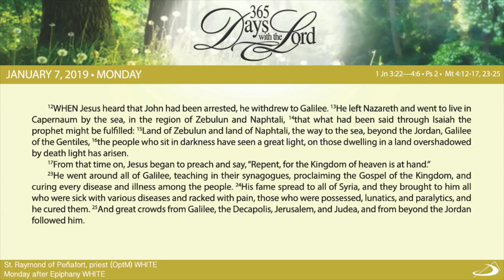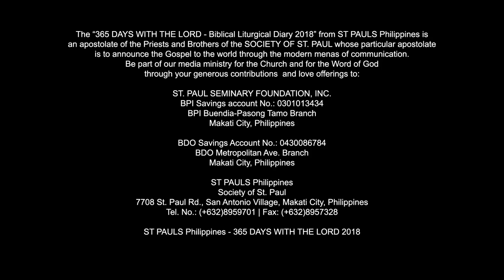365 DWTL | Monday after Epiphany | January 7, 2019